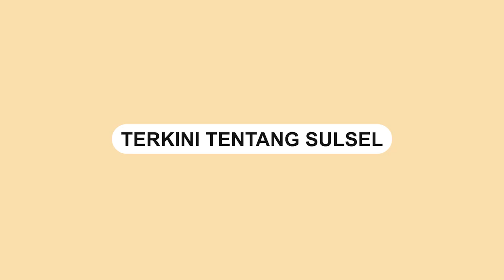Jokowi Ungkap Tantangan Dunia Pers saat HPN di Deli Serdang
Presiden Joko Widodo memberikan sambutan pada puncak Peringatan Hari Pers Nasional (HPN) 2023.

Peringatan HPN digelar di Gedung Serba Guna Pemerintah Provinsi Sumatera Utara, Deli Serdang.

Dalam sambutannya, Jokowi mengatakan isu utama dunia pers bukan lagi mengenai kebijakan pers.

Namun tantangan utama dunia pers saat ini adalah pemberitaan yang bertanggung jawab.
Video terkini dan terbaru..